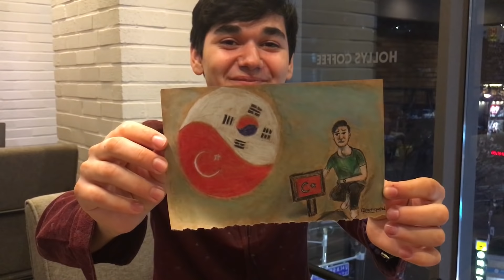Türkiye'den Aldığım Muhteşem Hediyeler!!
Türkiye'deki buluşmalarımız ve aldığım güzel hediyeler! TEŞEKKÜRLER!
Mikrofonda sıkıntı olduğu için düzenlemede problem yaşadım.
Ses az geliyor, kusura bakmayın..
İyi Seyirler :)

Güney Kore ve diğer Asya ülkelerinden yaptığım videolar ve yayınlarla sizlerleyim...